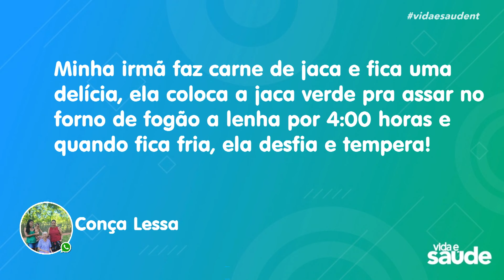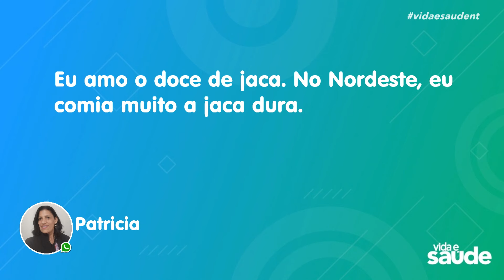Terça na Cozinha: Festival da Jaca - Galinhada vegana (26/11/24)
GALINHADA VEGANA
INGREDIENTES:
250g de jaca desfiada
1 xícara de arroz lavado
1 colher (chá) de cominho
1 colher (sopa) de páprica defumada
4 dentes de alho amassados
1 xícara de cebola picada
1 cenoura média cortada em cubos pequenos
1/2 xícara de talo de salsão em cubos pequenos
1/2 colher (chá) de açafrão em pó
2 colheres (sopa) de cheiro-verde picado
2 xícaras de água fervente
1 lata de milho-verde escorrido
1 xícara (chá) de ervilha congelada
2 colheres (sopa) de azeite

MODO DE PREPARO:
Na panela, acrescente o azeite, doure o alho e refogue por 1 minuto. Junte a cebola, a jaca e o cominho. Deixe refogar, acrescente a cenoura, o salsão e refogue por 5 minutos ou até dourar. Acrescente o arroz, o açafrão, o milho, a ervilha e o sal. Regue com a água e deixe em fogo médio, com a panela semitampada por 20 minutos ou até que o arroz fique macio.    Retire do fogo, misture o cheiro-verde e sirva.